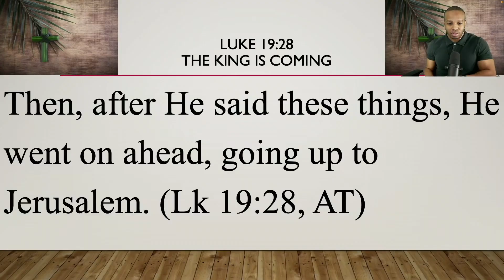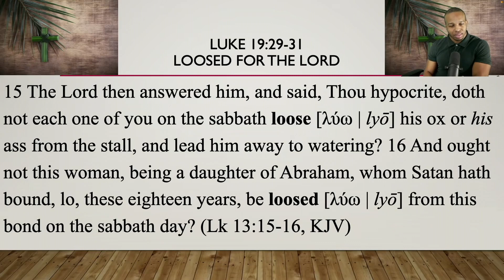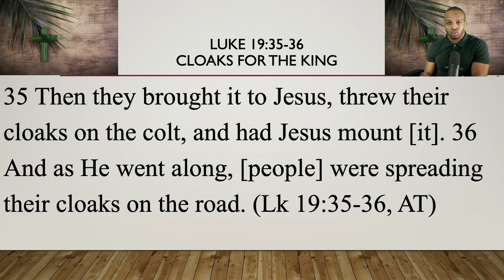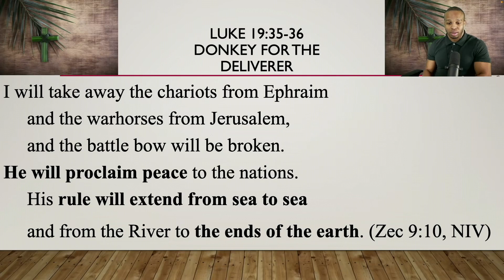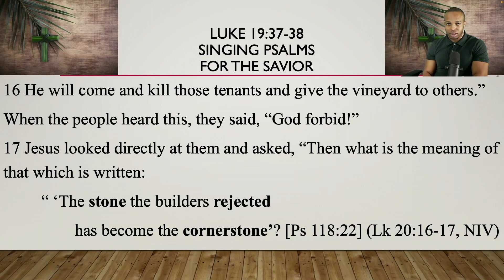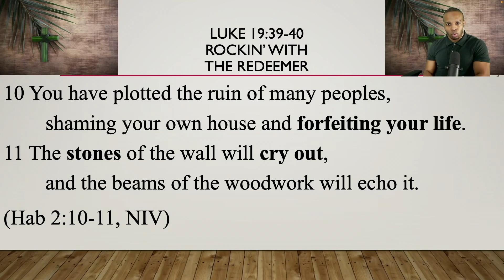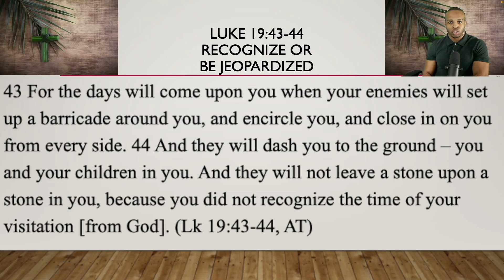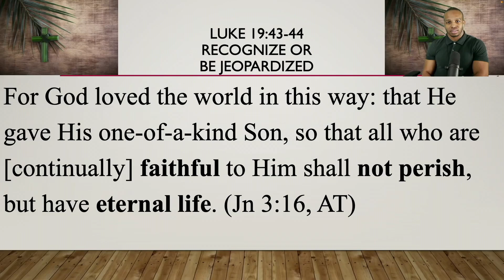Luke 19:28-44 Bible Study | "Palm Sunday: Psalm Sunday, Qualm Sunday"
Palm Sunday is a Psalm Sunday and a Qualm Sunday.

For some it’s a season of gladness, for others, it’s a reason for sadness.
It’s a time of celebration of salvation, but also of trepidation for condemnation.

Given what we’ve read about Palm Sunday, all are challenged to make a choice.

Will we be like the Pharisees or like Christ’s followers?
Will we be like the people of Jerusalem or the disciples of Jesus?
Will we reject or will we rejoice?

Will you follow Christ the Cornerstone and have joy?
Or will we slap the Rock in face and be judged?

Even the rocks know what to do...